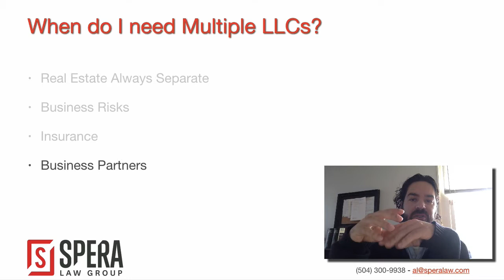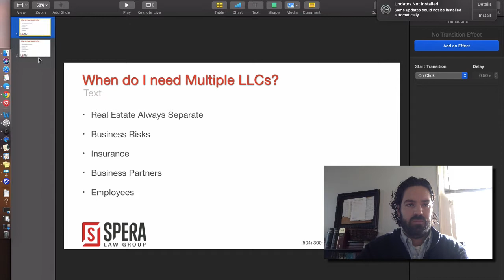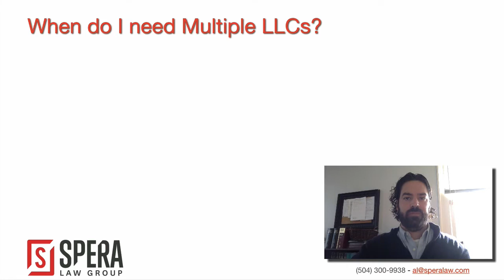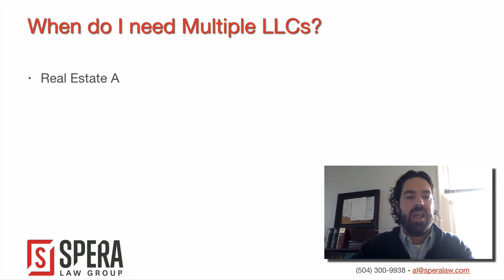Do I need Multiple LLCs for my Business Structure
I’m often asked whether business owners need multiple LLCs for various businesses they may operate.

As usual, the answer is “it depends” on a few factors. Here’s a brief review of some of the factors you may consider.